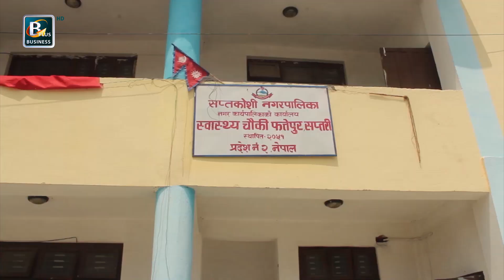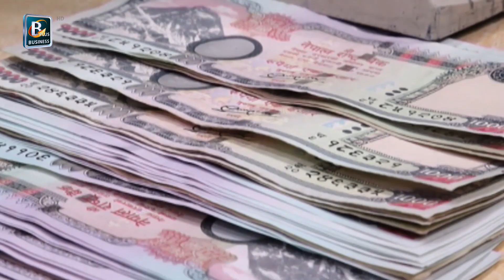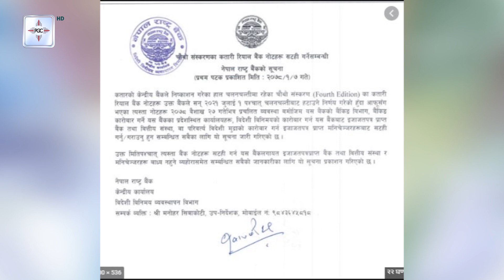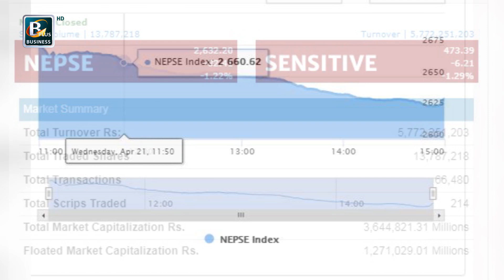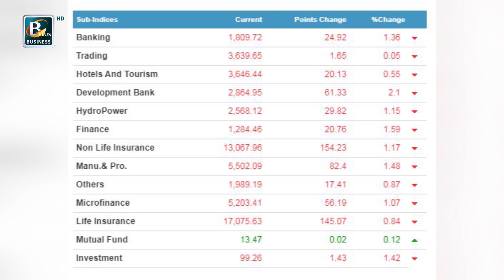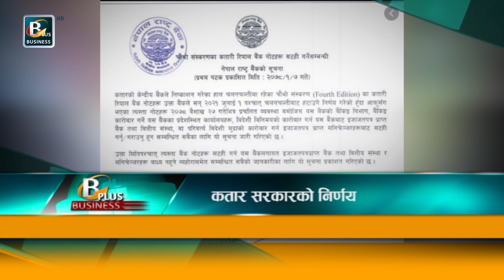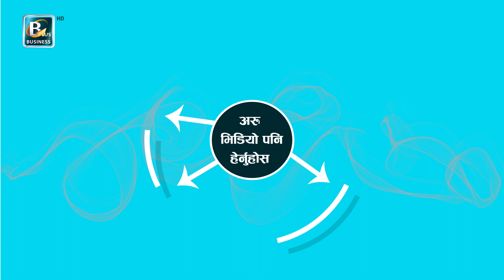वैशाख ०८ का मुख्य आर्थिक समाचार | April 21 Nepal Business News | Today's Business News Nepal